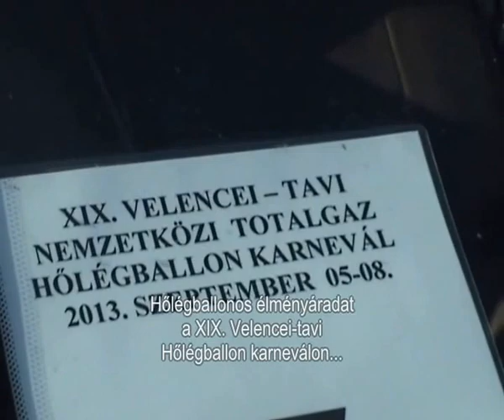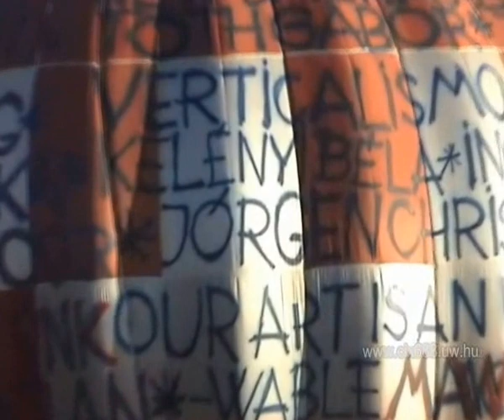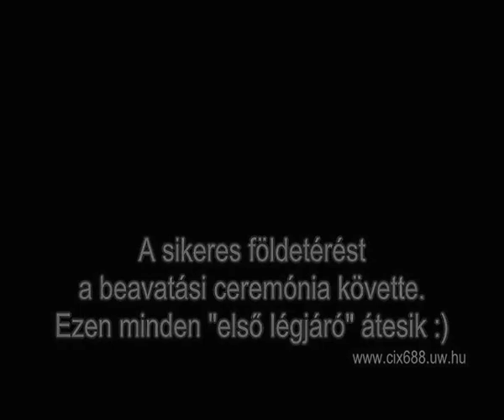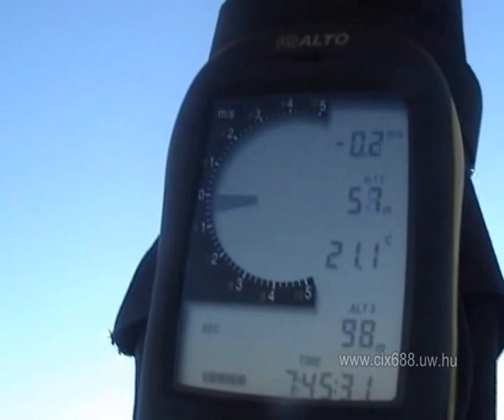Hőlégballonos élményáradat az Agárdi Parkerdőben 2013.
A XIX. Velencei-tavi Nemzetközi TOTALGAZ Hőlégballon Karneválon szerzett élményáradat emlékére.
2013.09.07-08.